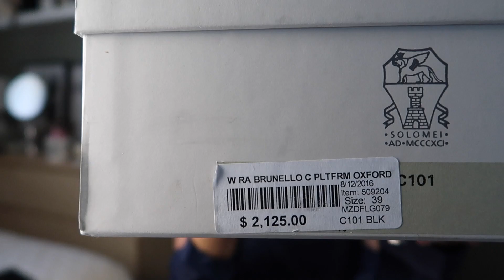DESIGNER SALE HAUL & UNBOXING (GUCCI, FENDI, CHLOÉ & MORE)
Items featured in this video:

Jacquemus Mini Dress
Diane Von Furstenberg Pants
Tod's Chelsea Boots
Brunello Cucinelli Platform Oxford
Chloe Faye Bag
Fendi Mini Baguette
Gucci Gold Web Aviator Sunglasses
Gucci Monogram Wallet